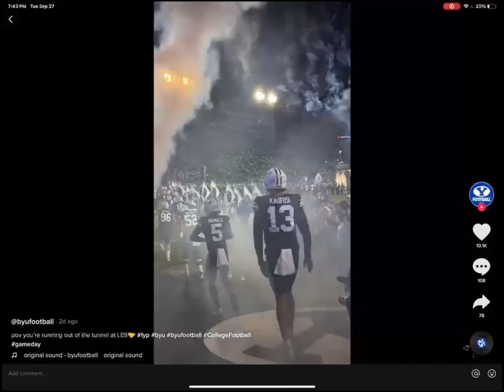How do you not get hype after seeing this